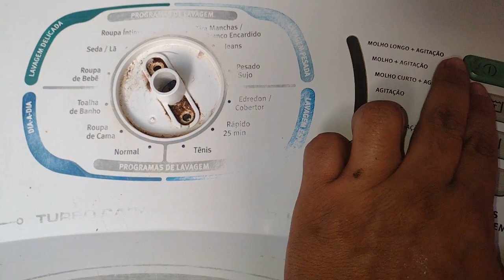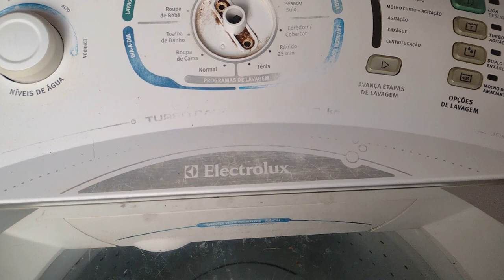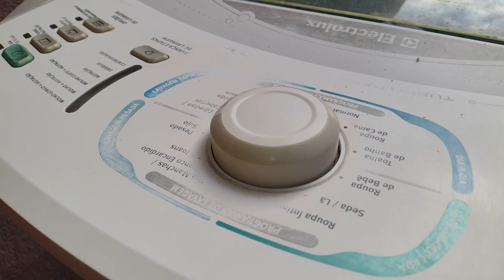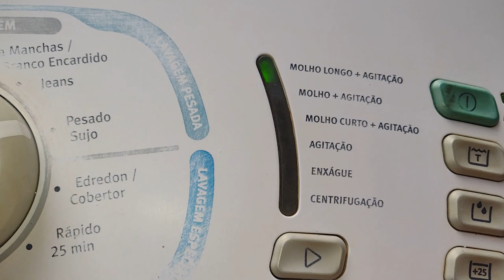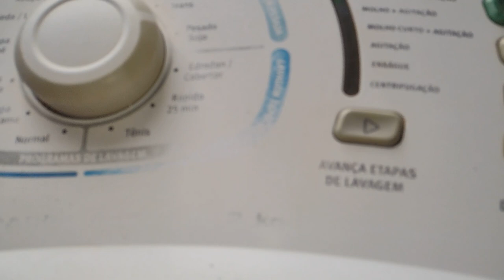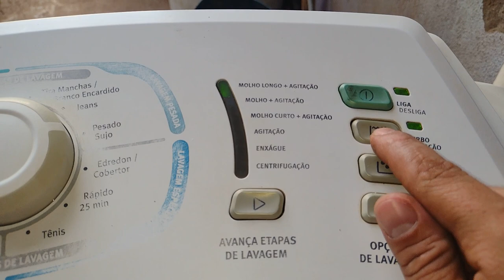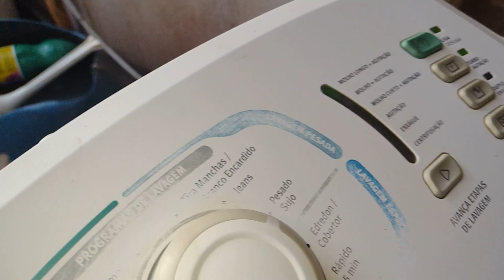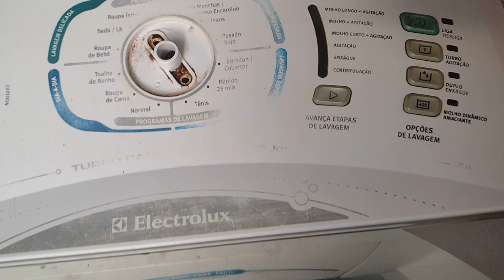MAQUINA NAO LIGA MAIS CONSERTE SUA PLACA NAO TROQUE POR OUTRA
Dica para consertar  sua placa potencia
da maquina de lavar roupa Electrolux lt15f Quando ela Não liga mais

CURSO COMPLETO NO LINK PARA VOCE QUE QUER FAZER UMA RENDA EXTRA OU SE TORNAR PROFISSIONAL NA AREA DE CONSERTOS D MAQUINAS